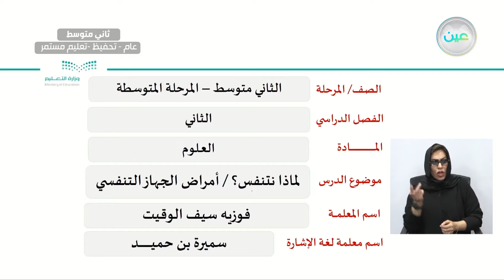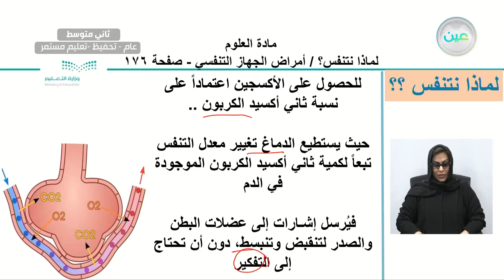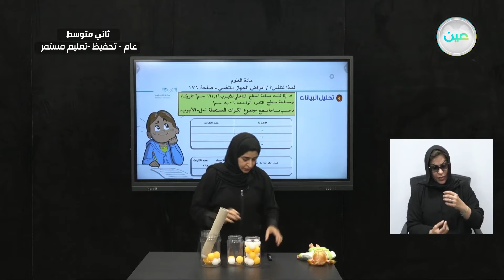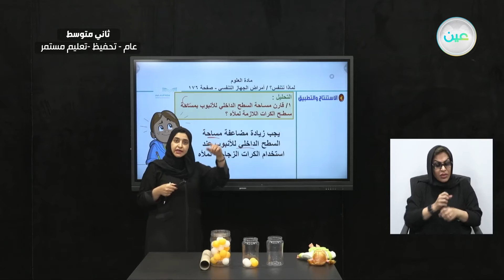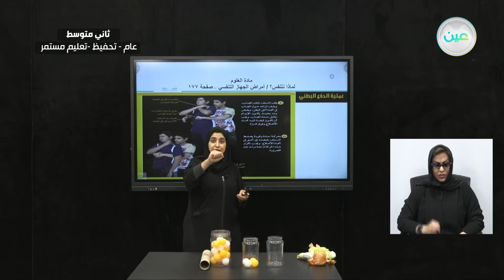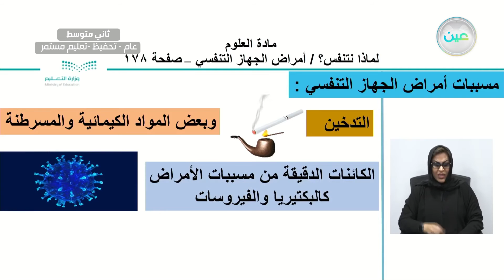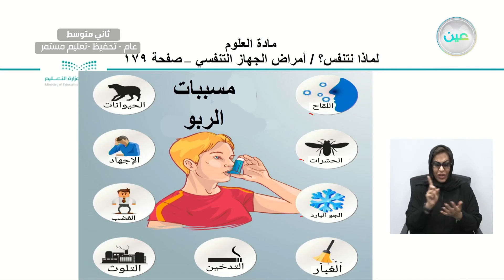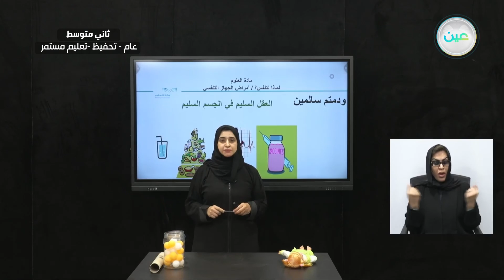لماذا نتنفس ؟ / أمراض الجهاز التنفسي - العلوم - ثاني متوسط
الحصة الخامسة - الثلاثاء - الأسبوع الخامس  - ثاني متوسط